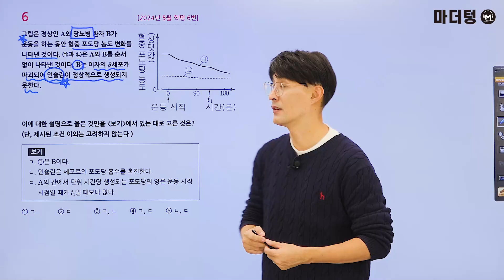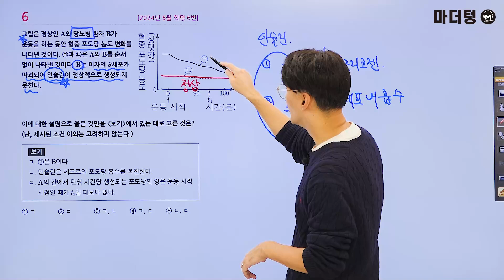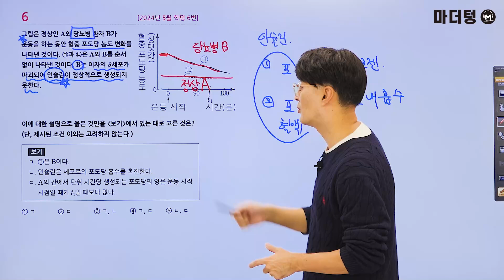마더텅 | 생명과학Ⅰ| 2024년 5월 학평 6번 (해설 : 오정석 선생님)